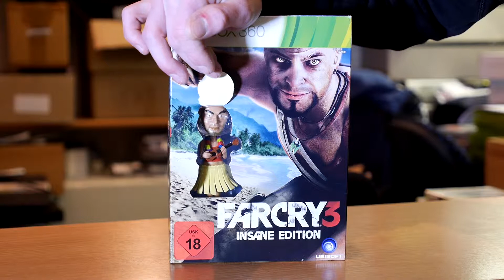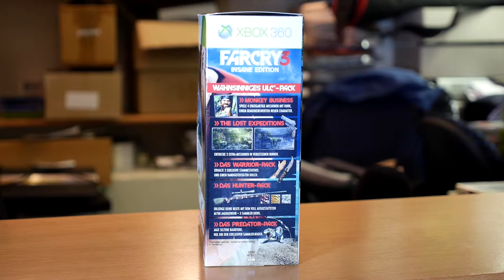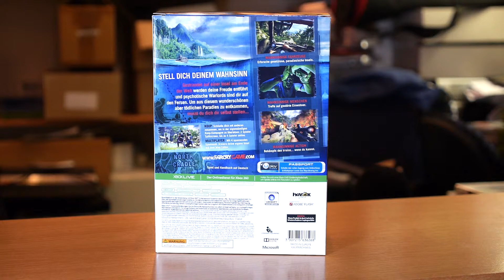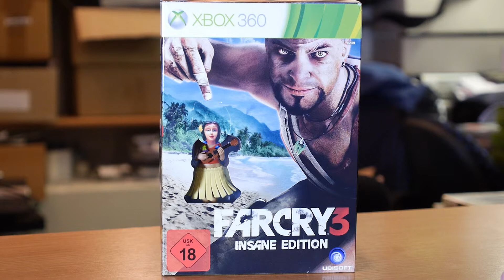Unboxing/Unpacking - Far Cry 3 Insane Edition (XBox360)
Ein kurzer Ersteindruck der Sonderedition von Far Cry 3 Insane Edition für die XBox360.